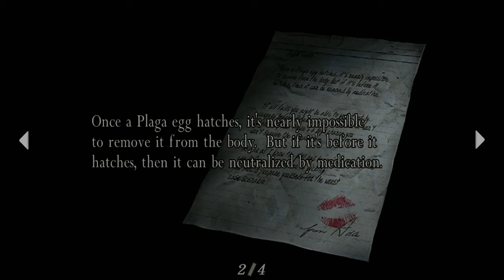(PS4)Resident Evil 4 Professional (No Commentary) The Mine Ch.4-3 (No Death Gameplay)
This will be a full game playthrough / walkthrough of Resident Evil 4 No Death Run on Professional difficulty. No Commentary. Six Years after the incident in Raccoon City, Leon Kennedy is tasked by his new government job to search for the President's missing daughter in a rural part of Europe. Intel surfaces stating that Ashley Graham, President Daughter is held captive by a cult called The Los Illuminados. These people are infected with an ancient parasite called The Las Plagas, mind control parasite. They wish to infect Ashley and send her home to spread the Las Plagas. This game has been known to be one of the best survival horror games its a must play for any zombie fan. Last of all, Leon is my favorite male character of the Resi Series.

Developers: Capcom
Genre: Survival Horror
P.O.V- Third Person Tank Control
Release: 2005(Original) 2016(Remastered)
Platforms: PlayStation 4, XBox One, Nintendo Switch